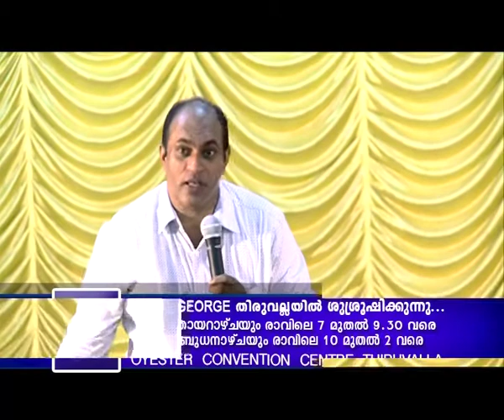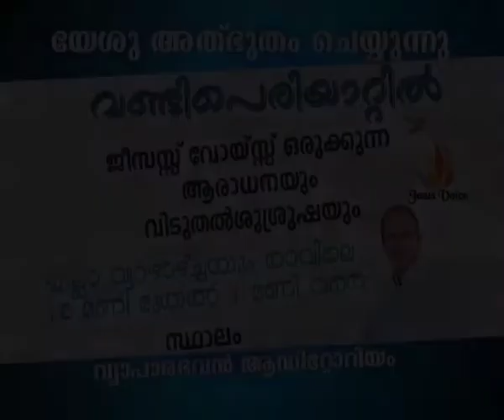Br.Ani George - Jesus Voice 10.08.2016